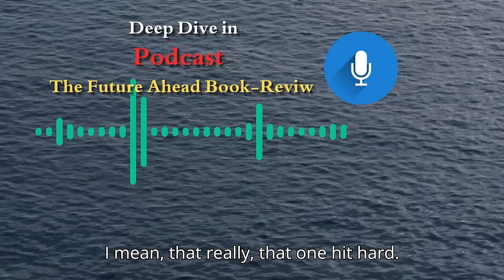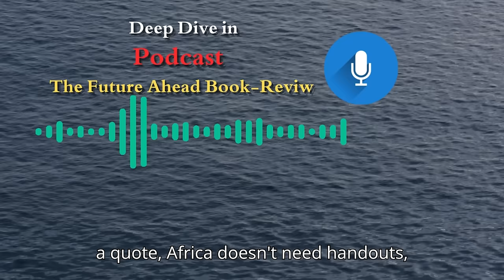As a child, I never imagined a day would come when we would be forced to flee our home#storytelling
Code: 101SZ8GDA24
 "Survival Biographies: Journey from ashes to the capital in 'The Future Ahead'."
War memoirs have a new face: 'The Future Ahead'. Experience life's harsh realities."
"'The Future Ahead', a poignant biography of survival and resilience amid war."
  The Future Ahead book
By Wur Deng Lueth

Deep Dive into the Future Ahead book
war for kids
war stories
war novels
survival wars
wartime
best self-help podcasts,
the best podcast for self-improvement,
best psychology podcast,
self-love podcasts
good podcasts for men,
best podcasts for self-love
We're going on a journey with  Wur Deng  Lueth.
is a South Sudanese refugee who shares his story in the book, The Future Ahead, War and Willingness to Live.
Wow.
And  I mean the title alone, right?
It's powerful.
It just grabs you.
Yeah, it really does.
It speaks to, I think, such a profound resilience, you know, when you're facing just.
Unimaginable circumstances and finding the will, not just to survive, but to look ahead and think about the future ahead.
And let me tell you, Louv does not sugarcoat anything.
His writing is raw and it's honest.
And I have to say, when I started reading it, I literally thought everyone needed to hear this perspective.
This isn't just about war.
It's about what comes after the headlines fade and you're left to pick up the pieces of your life.